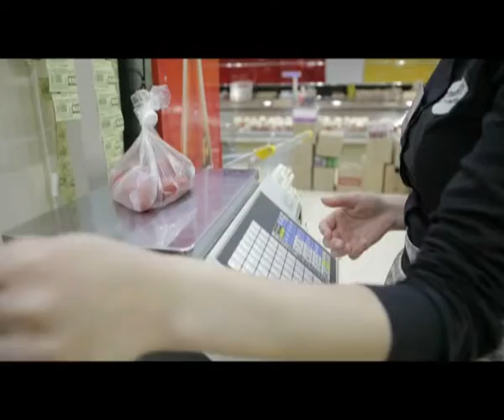"Қайырлы таң" (10.04.2017)